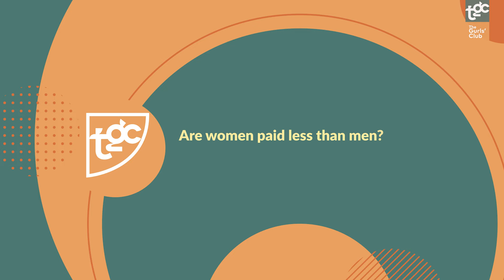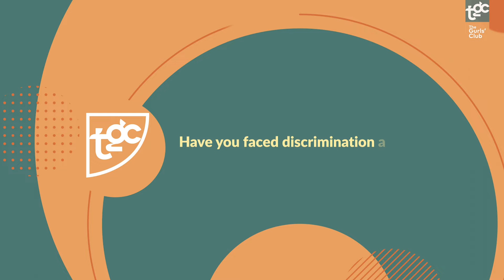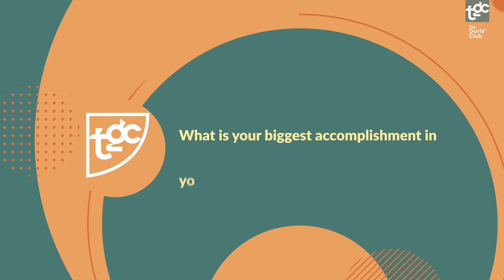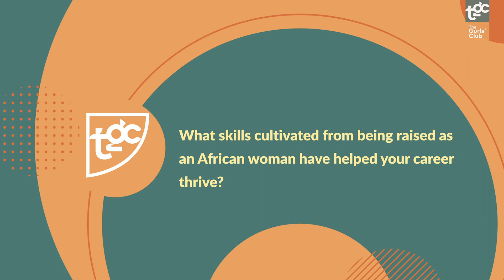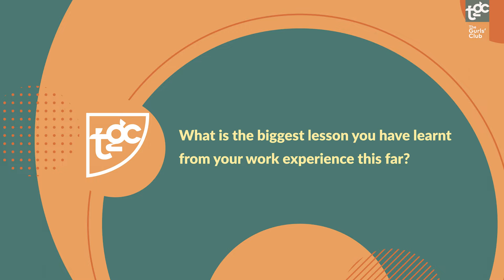EP 2 Full: Dr. Karen Muthembwa, an obstetrics and gynaecology resident. sheworksit.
'We don't break form gurl!' Yeap, you heard that right. That's Dr. K, An obstetrics and gynaecology resident. Join her on Episode 2 of sheworksit and listen closely as she teaches, encourages and inspires you to be your best self.